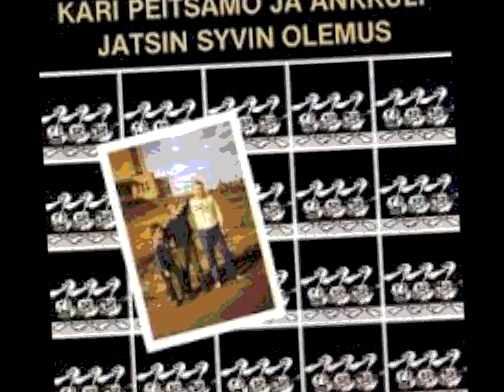Kari Peitsamo & Ankkuli - Jaana S